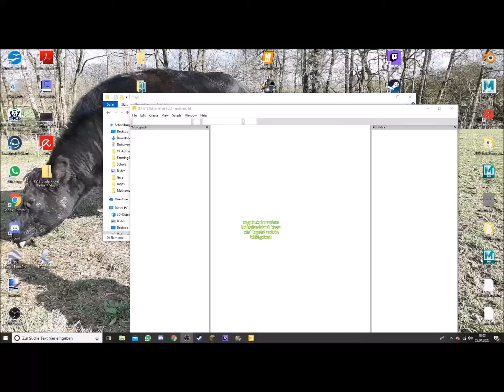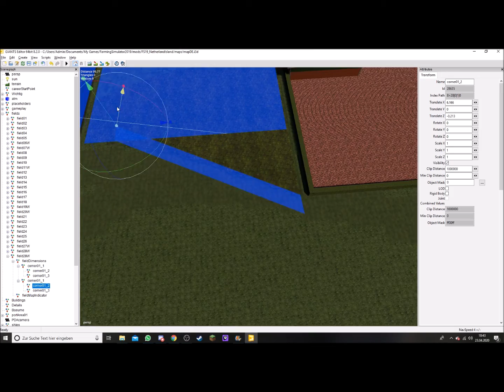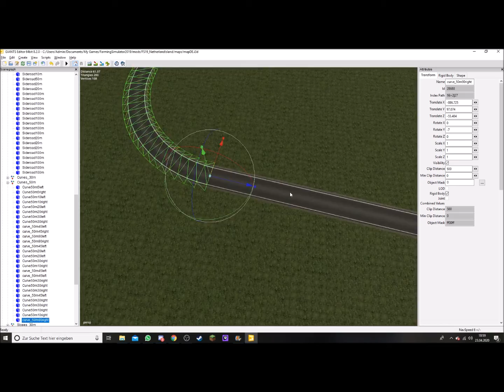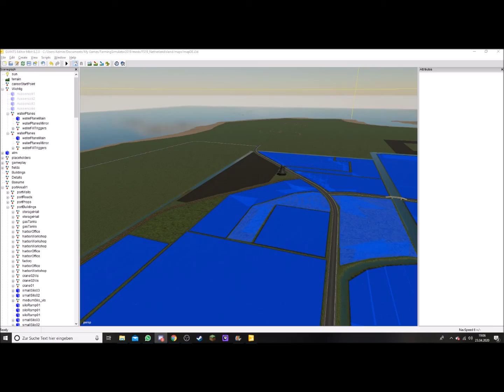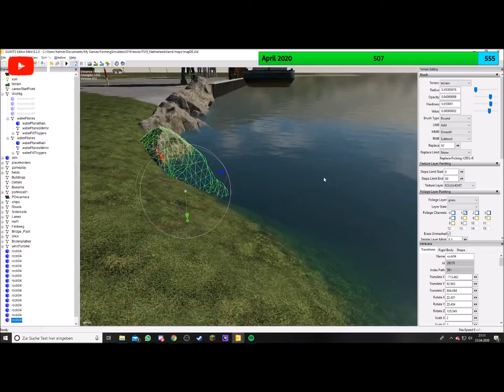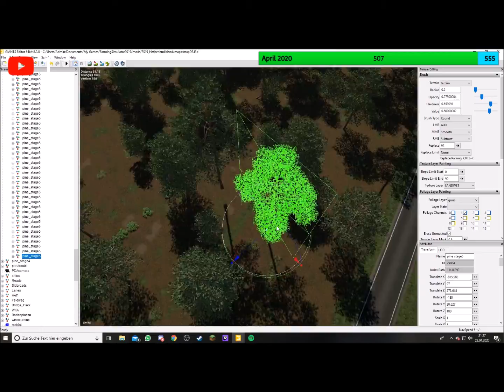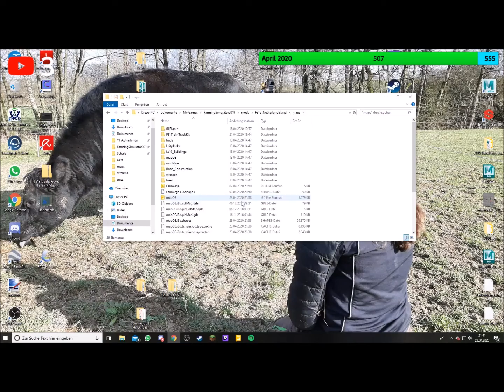#28 BEGRÜNUNG UND WALDBAU --LS19 Speedmodding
Moddingzeit: 130 Min